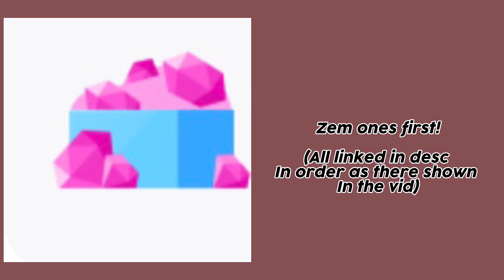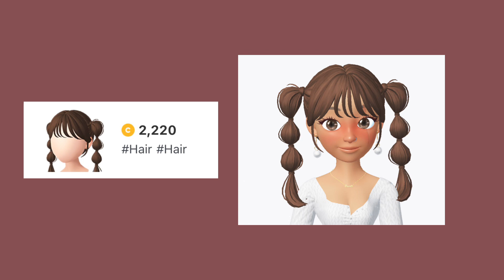20 zepeto hairs Zem + Coin - sophxluvv 🧞‍♀️🤍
TODAY I DID ZEM AND COIN HAIRS ZEPETO

-Links-

*Zem Hairs*

*Coin hairs*

-Q&A-
Q: What do you edit with?
A: CapCut and phonto
Q: What do you record with?
A: apples screen recorder
Q: Colouring tut?
A: Coming Soon 🤍🫶🏻

Byee guyss!! 🧞‍♀️😍